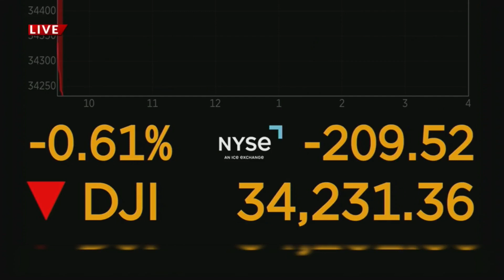What could TABOR refunds look like next year?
Your TABOR refund could go down over the next few years.